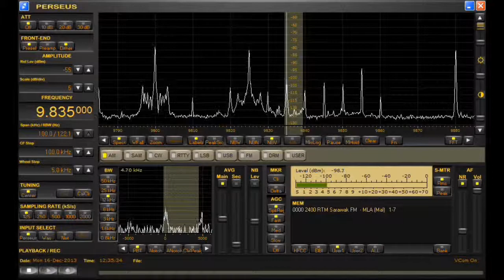303WA-2 vs PA0RDT Mini-Whip 9835kHz(31mb)